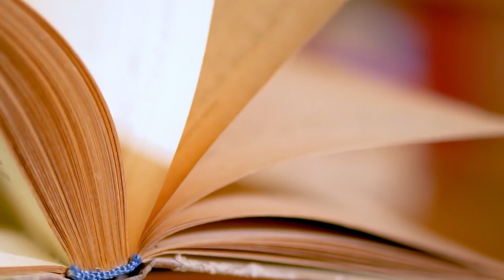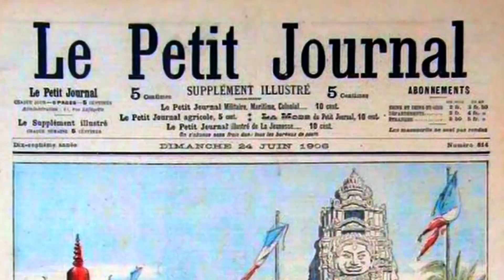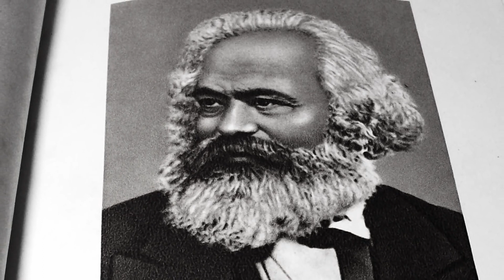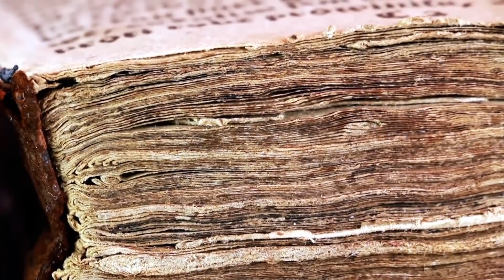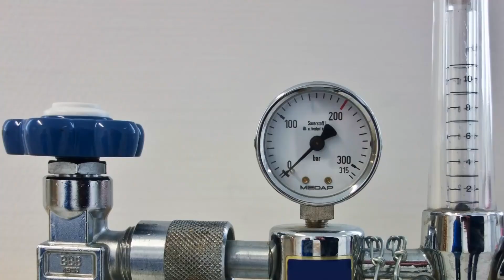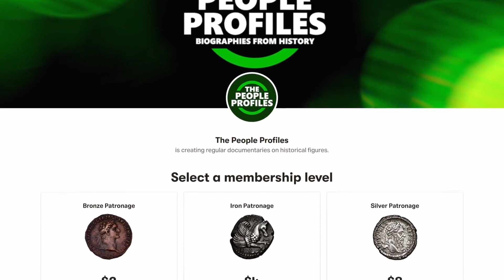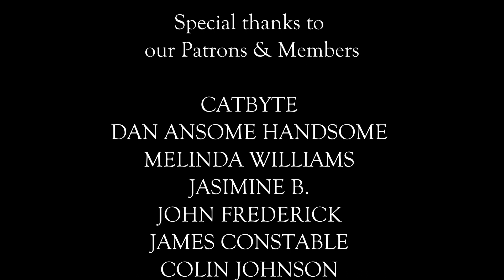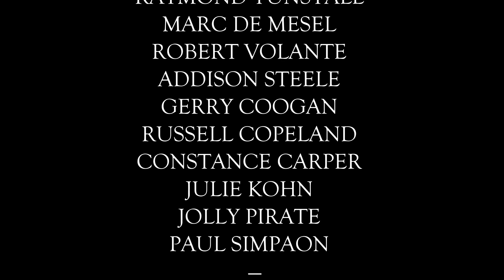Pol Pot The Khmer Rouge.